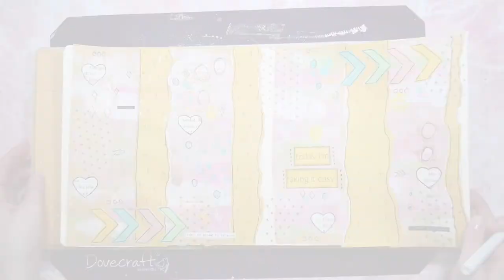Mixed Media Art Journal Page - with the Lollipop Box Club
An art journal page using the April Lollipop Box club kit and Gel plate.

For £2 off the subscriptions and also £2 off any of the full price one-off kits use code -

LOLLIPOP/D2

(not valid on any other shop items, sale bits or gift boxes.)